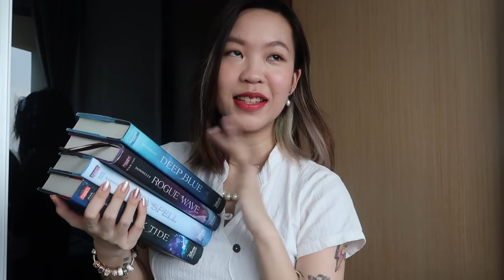Updates! (New Company Building, Dresses, Books & more etc) | Euodias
So many things going on right now so here's the long awaited life update video!

xx
Euodias

▶︎ MUSIC USED ◀︎
▻  Adam Vitovsky - Cute